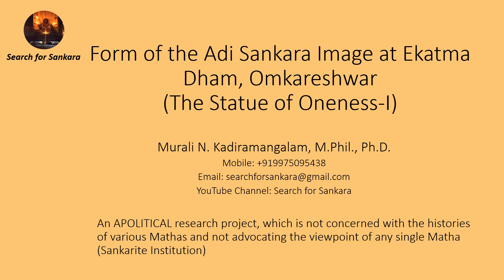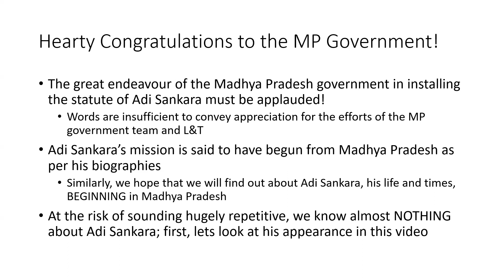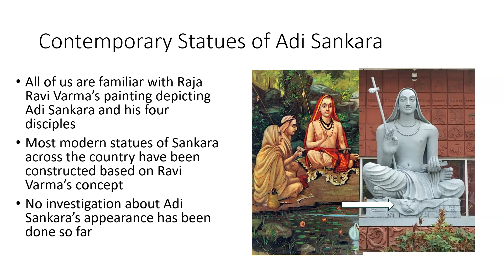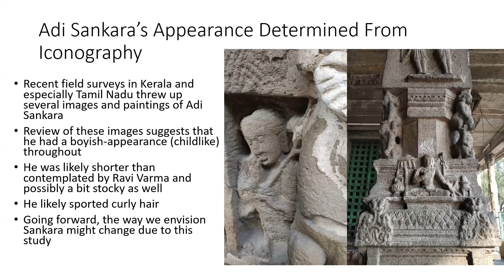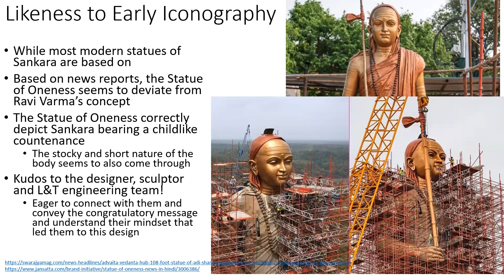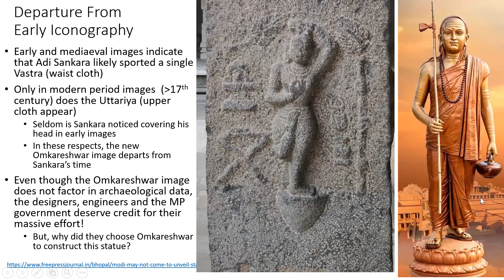Form of Adi Sankara Statute at Omkareshwar-1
Press reports inform us about the recent unveiling of the Statue of Oneness at Omkareshwar, Madhya Pradesh. The MP government, designer and sculptors need to be commended for their efforts. This video reviews the iconography of Adi Sankara and concludes about his appearance,  his stature and body build. Subsequently, the features of the new statue of Omkareshwar are compared agaisnt the features of ancient Sankara images. The results are interesting and they have been discussed here.